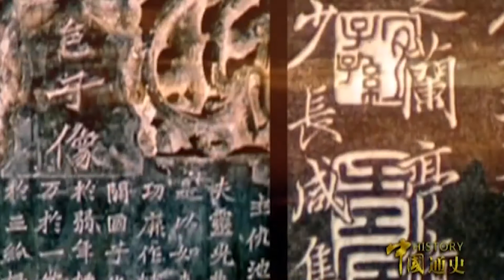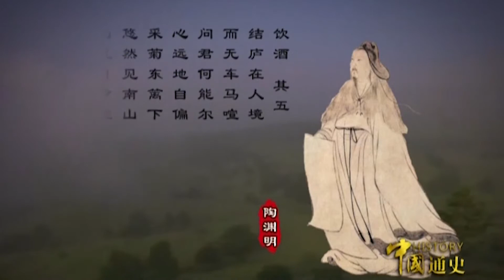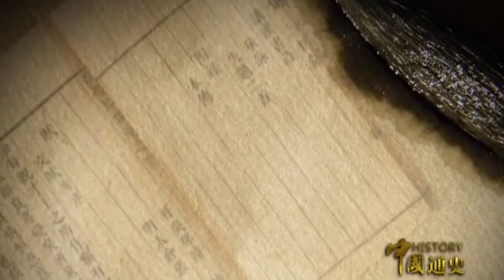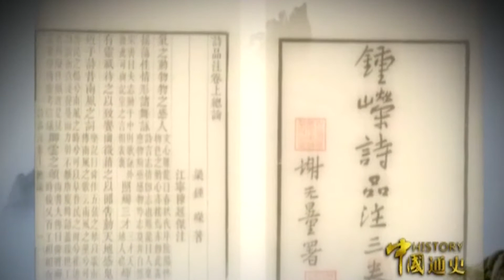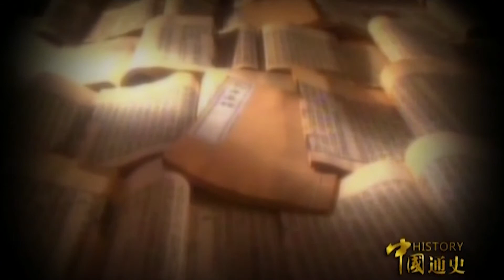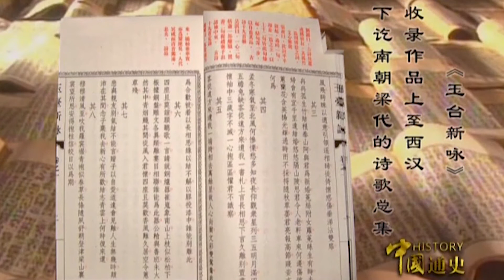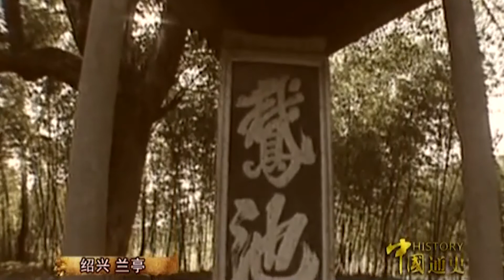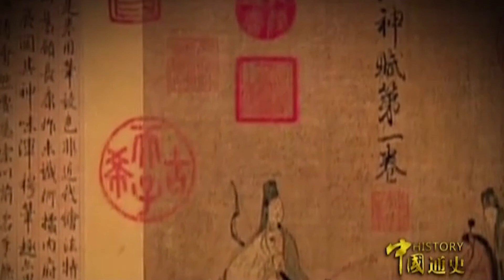【历史纪录片】中国通史-古代史 P69瑰丽多姿